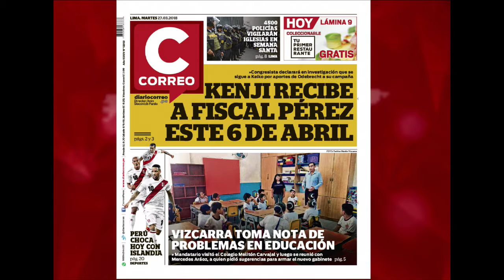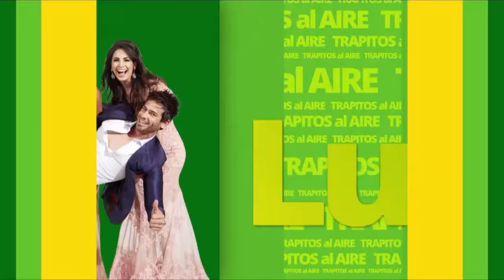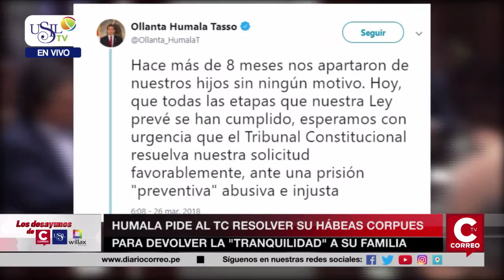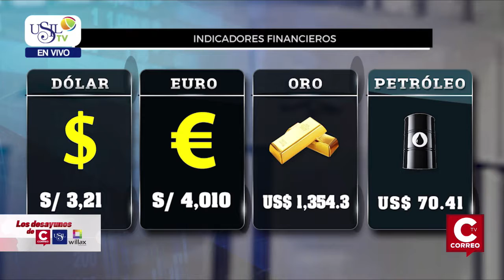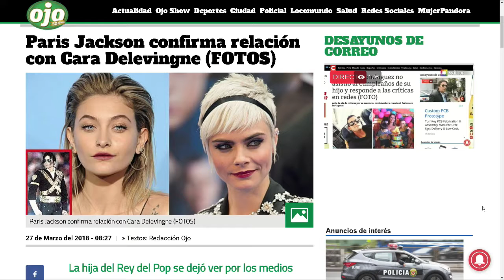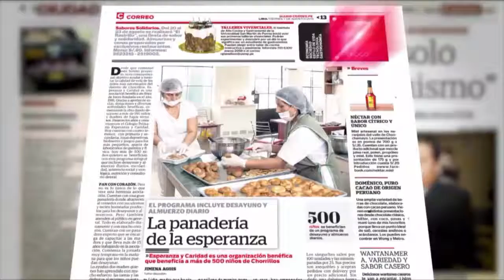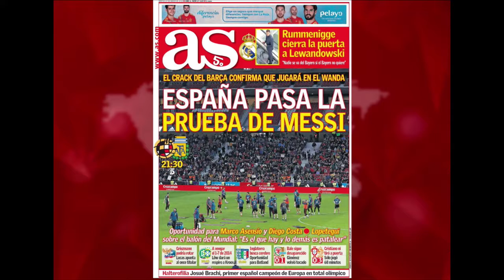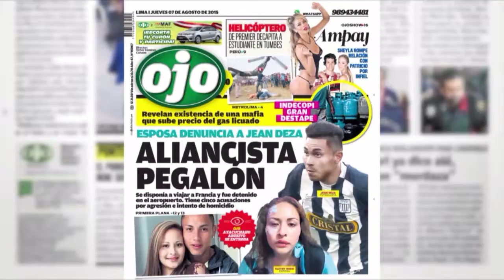Los Desayunos de Correo y USIL 27 de Marzo 2018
Los Desayunos de Correo y USIL 27 de Marzo 2018. Llamada telefónica Yonhy Lescano, congresista de Acción Popular. David Haddad, director de la orquesta "La Picante".